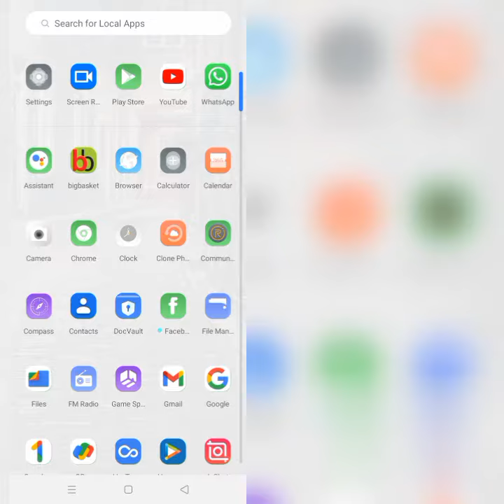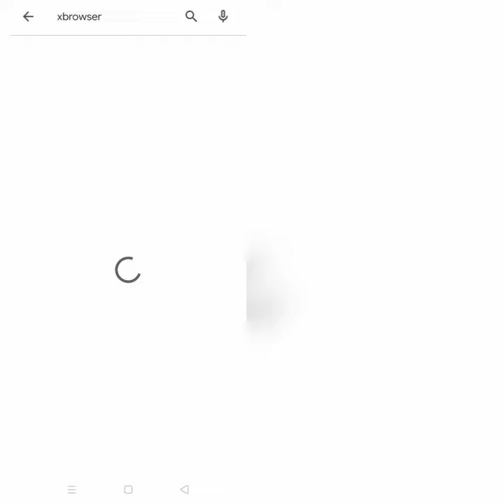How To Solve XBrowser App Not Working(Not Open) Problem|| Rsha26 Solutions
How To Solve XBrowser App Not Working(Not Open) Problem

Hii friends welcome to my YouTube Channel Rsha26 Solutions, today I am showing you how to solve XBrowser app not working(not open) problem in Android & Ios through this video hope so it will be helpful for you if you are facing the same issue in your Android phone.